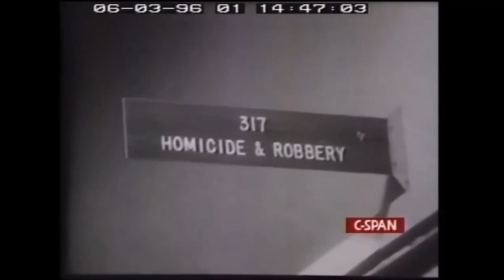The 2nd Extended Roy Cooper Film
This version of the Cooper Film now shows 7/20 of the original, including several more shots in Fort Worth. The original Cooper Film has fortunately been kept in the National Archives and at least 2 copies of the film exist. The entire is 45 minutes long.

This is most likely the film of KTVT-TV cameraman Donald Cook.

Some parts of this video are from The History Channel’s documentary on the Roy Cooper film. A large portion of this video is from C-Span, in particular, this video Some parts are from one of the three films in my video “fourth of July Special: three commercial films unseen by the public” which are in the public domain. Other parts are from the AP Archives, Pond5 stock footage and other footage from the public domain.